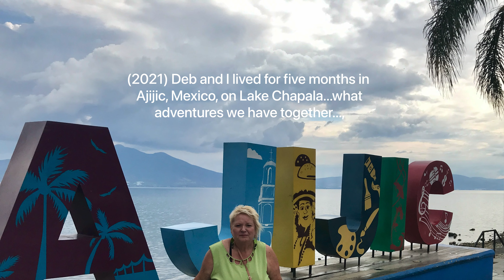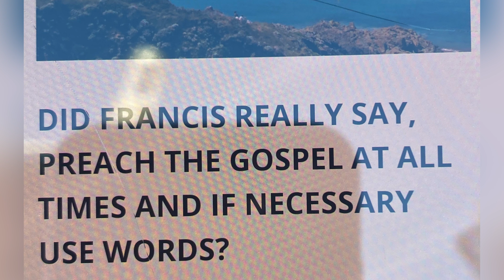"Blueprint Future," (No Intro) I wrote words, music, and sing lead vocals…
"Blueprint" was recorded in two days, (33 hours), at Rocking Horse Studio in, Pittsfield, New Hampshire. I wrote lyrics and music and recorded this song about 10 years ago... I play a little guitar in two places... but not the solo.

May the Lord bless all of you and give you strength to trust in the creative process that glorifies God and His Love of humanity... I don't play music, I allow music? It's already in the ether (heavens), waiting for someone to pick up a guitar (harmonica, flute, piano, sax, trombone, oud (lute... kinda), cello, trumpet, bass, ect,... drums? Of course drums... they were my first true love...

"Always preach the gospel, and if necessary... use words." (or music perhaps?)
–Saint Francis (?)

Brian Coombs, the Producer and owner of Rocking Horse Studio; he did a great job arranging this tune. God bless you, Sir.

Producer: Brian Coombs: 3-B organ, special effects, vocal harmony
Joey Perog; Electric bass, acoustic guitar, and vocal harmonies
Mitch White: Drums
Richard Gardizina: Flute
Backing Vocals: Mrs. Coombs (Sorry, I'll get her first name soon.)

This was Brian's "A" Team... what a great job they did. And what a joy it was to work with these talented folks.